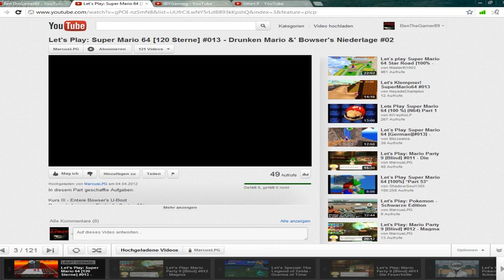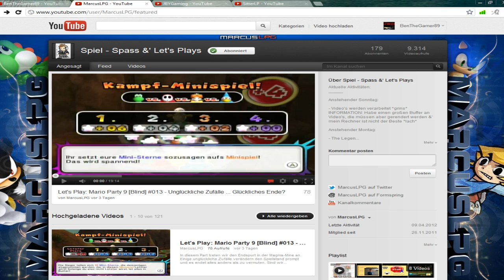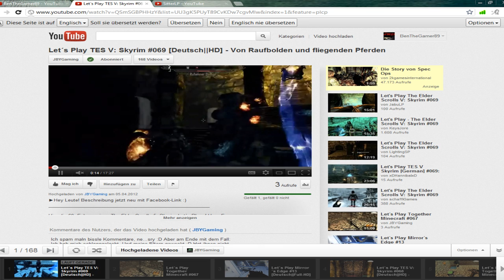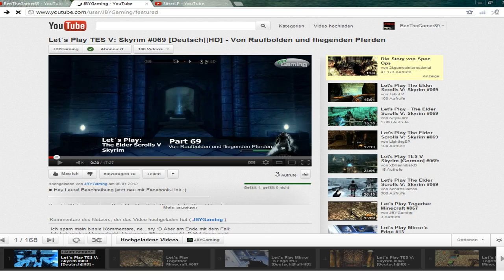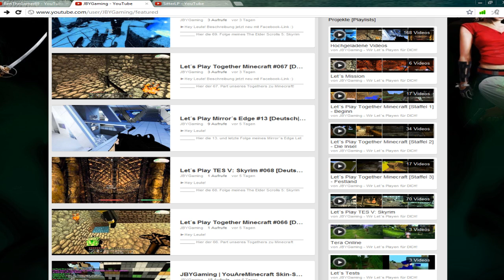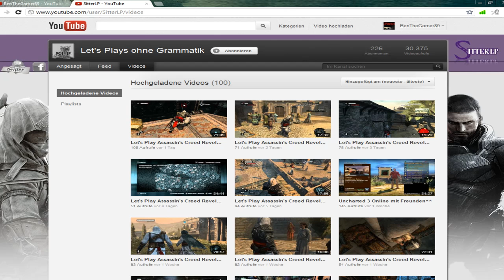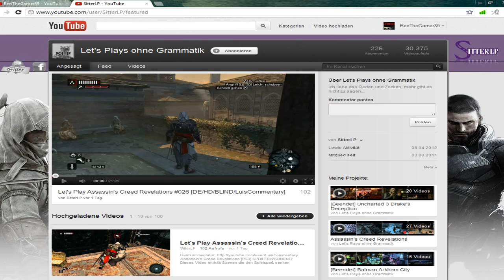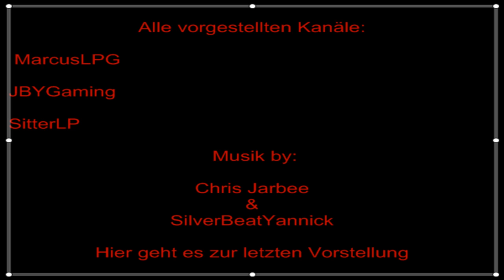Ben stellt vor MarcusLPG, JBYGaming, SitterLP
Wenn auch du in einem Video von mir vorgestellt werden möchtest dann schreibe mir einfach eine PN mit dem Betreff z. B. Kanalvorstellung (oder einen anderen der mich erkennen lässt das du vorgestellt werden möchtest) mit einer kleinen Beschreibung deines Kanals wer bist du ?was machst du so? was hast du vor?

Es gibt auch ein paar Bedingungen die ich an euch stelle diese findet ihr in diesem Video: